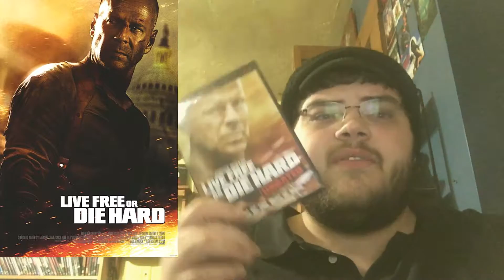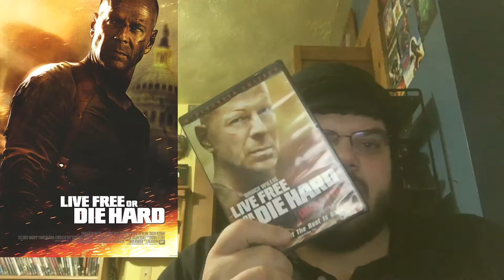Live Free or Die Hard: Sprockets & Bloodshed Movie Reviews - Horror Show Entertainment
Finally Got this done lol